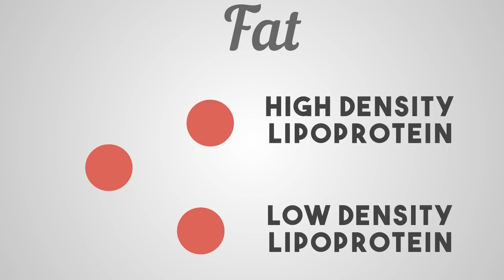Biology - Proteins, Carbohydrates & Fats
I am sure you already know how important a balanced diet is to keep yourself healthy. Your diet should provide you with the energy you need, but not more.  Different food groups provide different uses in your body, and that is where the 'balance' comes in.  It's important for you to find the right balance of foods for your body.  You need:

• enough carbohydrates to release energy.
• enough fats to keep warm and release energy.
• enough protein for growth, cell repair and cell replacement.
• enough fiber to keep everything moving smoothly through your digestive system
• and a tiny amount of various vitamins and mineral ions to keep your skin, bones, blood and everything else generally healthy.

Different people's energy needs vary.  For example, when you exercise, you obviously need more energy, so people who have very active jobs should take in more carbohydrates to help keep them going.

There are three main factors which can affect your health.

1. An unbalanced diet - people whose diet is badly out of balance are said to be malnourished.  Malnourished people can be both fat or thin.

2. Not getting enough exercise - exercise is just as important as diet, with people who exercise regularly usually being healthier than those who do not.

3. Inherited factors - your health can depend of inherited factors too. Some people have inherited factors which affect their metabolic rate and others their blood cholesterol level.

To stay healthy and have a balanced diet, it is useful to learn what to look for in food labeling, as some claims can be misleading and  it can be surprising to find out what is in the food you are eating.